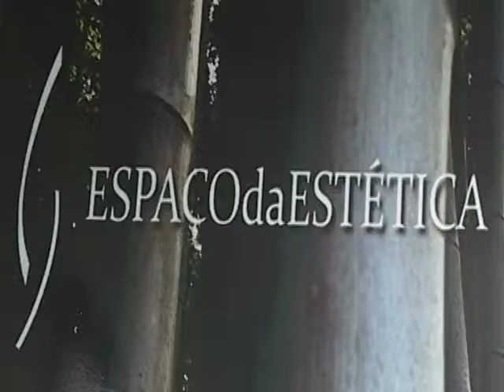SHOPTOUR CTB - ESPAÇO DA ESTÉTICA 01